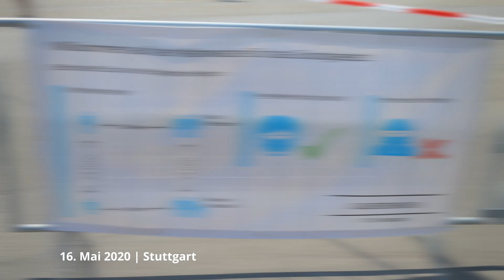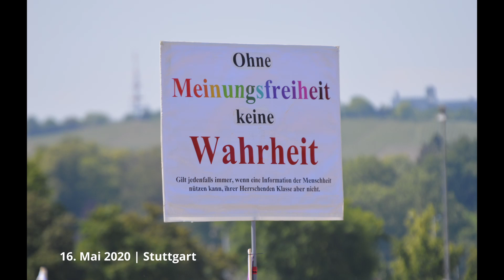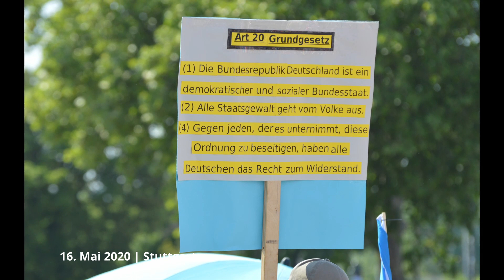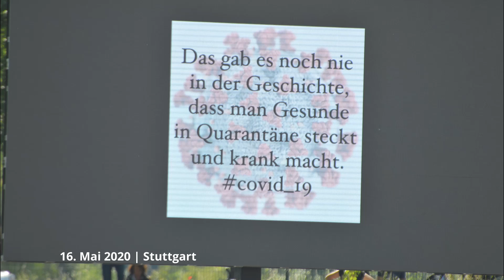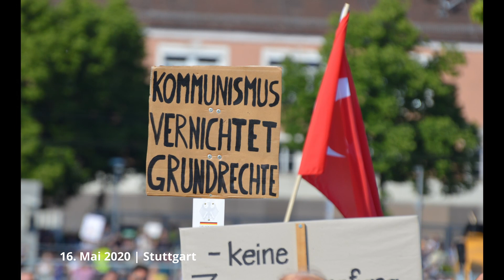Stuttgart - Cannstatter Wasen 16 05 2020 Demo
Demo vom Cannstatter Wasen 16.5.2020